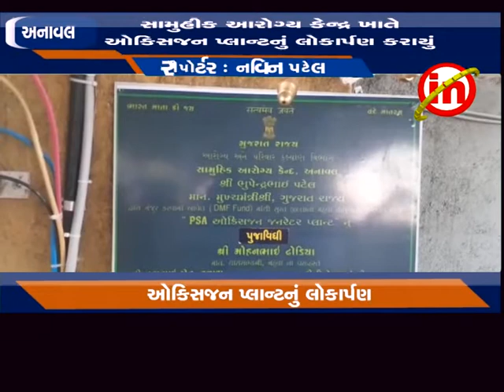અનાવલ - સામુહીક આરોગ્ય કેન્દ્ર ખાતે ઓકિસજન પ્લાન્ટનું લોકાર્પણ કરાયું